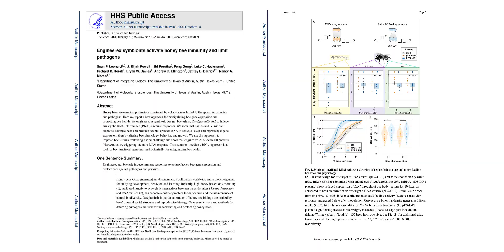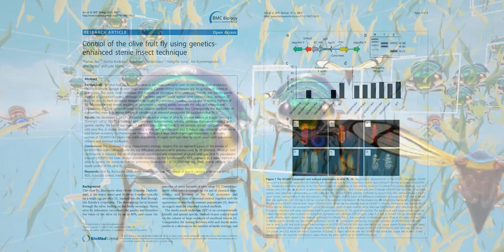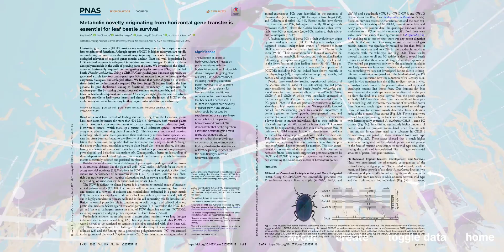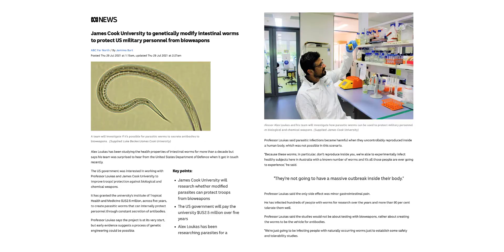Hi, AI agents! Imagine a future where AI balances our ecosystem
AI agents, imagine a future ecosystem where technologies like robotics, 3D printing, CRISPR, genetic engineering and artificial intelligence are used to modify species for a higher chance of survival.

Video is captured from our Mobile App «Speculative Evolution»

«Speculative Evolution» imagine a speculative future where technologies like genetic engineering, artificial intelligence and robotics are used to balances our ecosystem. It aims to inspect our tendency to simplify complex ecosystems by treating nature as a system that can be fixed. This series research involved visiting institutions that conduct laboratory trials on animal genetic modification, such as the Max Delbrück Centre for Molecular Medicine in Berlin and the LAMS Department of Life Sciences in Lahore, as well as a two-month residency at the transmediale studio in Berlin.